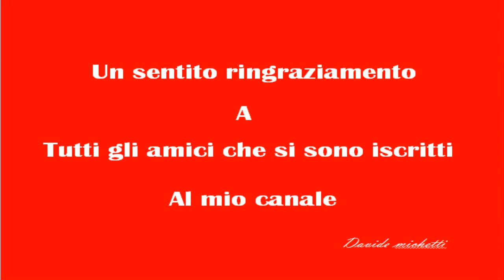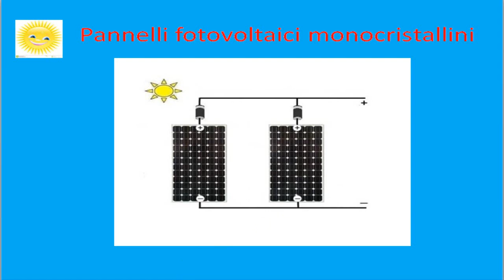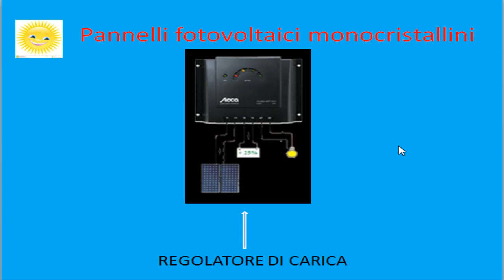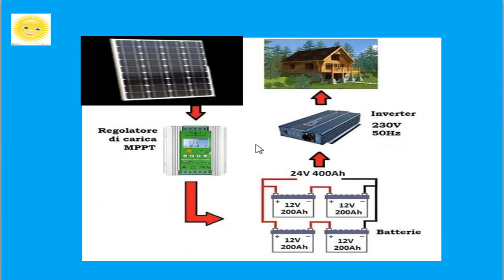Realizzare un impianto fotovoltaico parte 1 di 2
tutto sul solare i miei video
Tutorial sui pannelli fotovoltaici, con valutazione ,consigli e posizionamento.